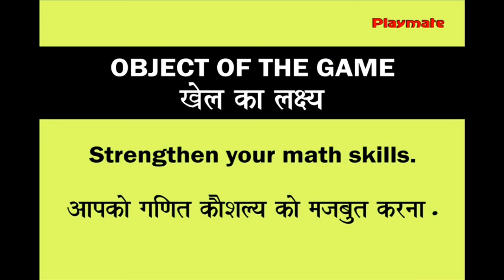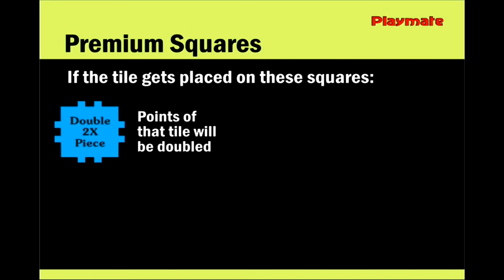Toymate's Math A Magic | How to Play | Video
PLAYMATE is now TOYMATE

Toymate's MATH A MAGIC Board Game
An Equation Making Game to Improve Your Mathematics Skill.

Strengthen your maths skill. Let the crossword magic begins!
Do you loose sleep over math problems? Math-a-Magic provides the perfect solutions! This exciting crossword game will transform your addition, subtraction, multiplication and division woes into an experience to remember. Just form your equations with the tiles provided. The highest scorer wins the game! Let the crossword magic take over!

Benefits of the game: Sharpen Mind, Build IQ, Enhance memory and math equation building Skill, Enhance Attention Span & Time Management, improves attention span.

Buying our product is just a click away!